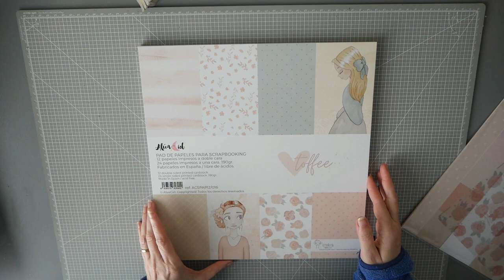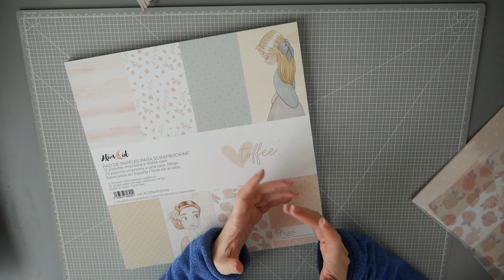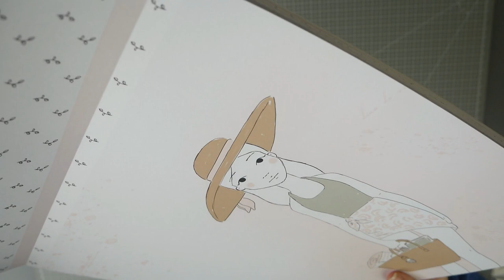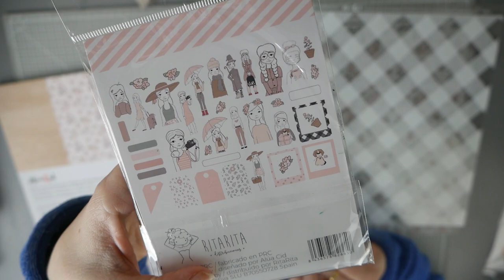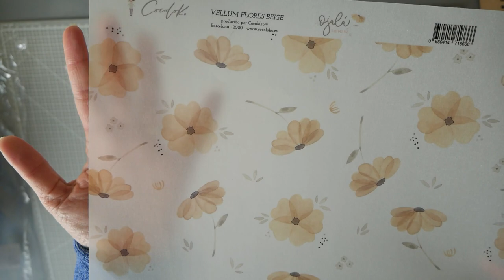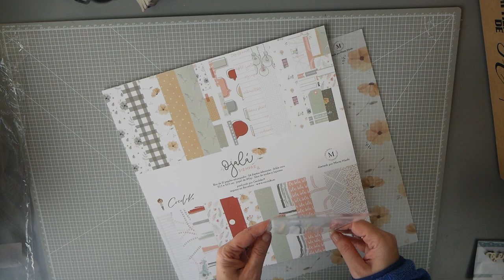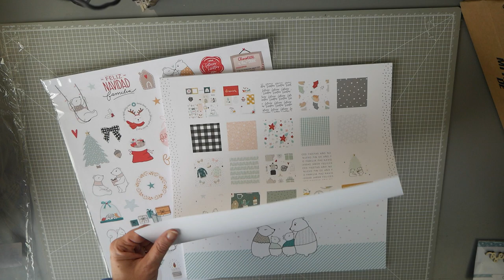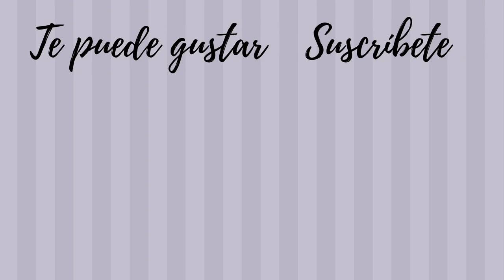Haul Scrapbooking BF - Alua Cid, Cocoloko y Gigietmoi 😍